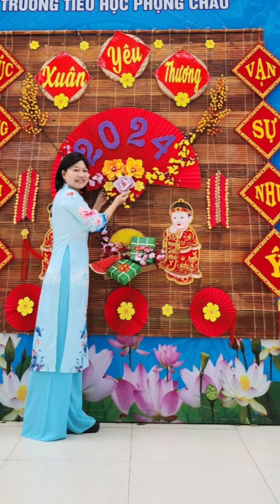Phước -Đức -Lộc